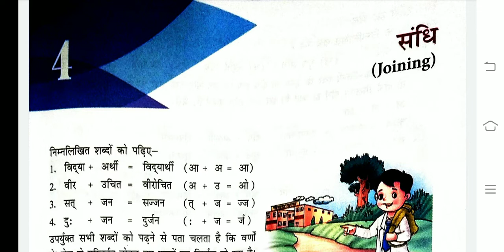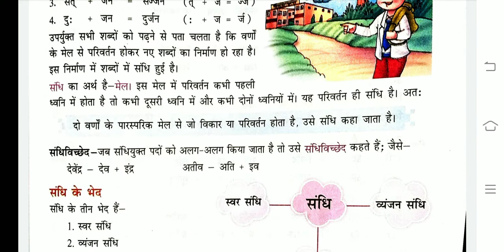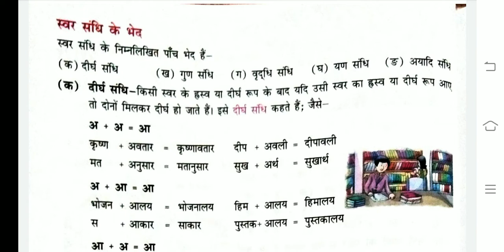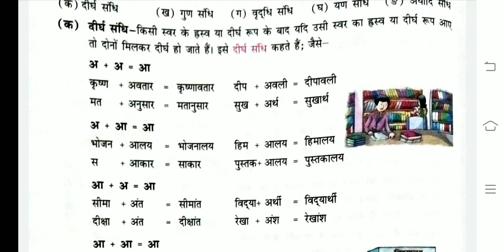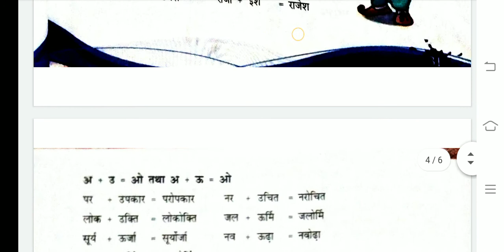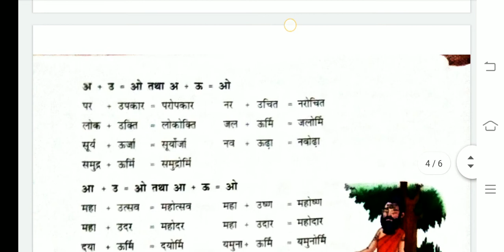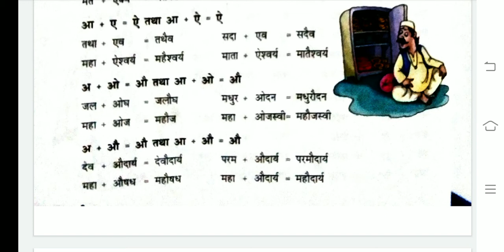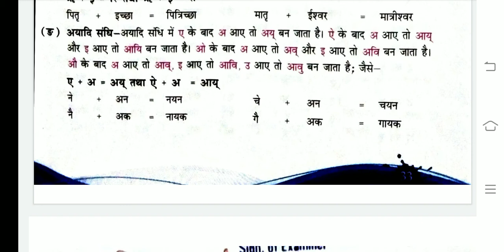Hindi1 Class7 08-02